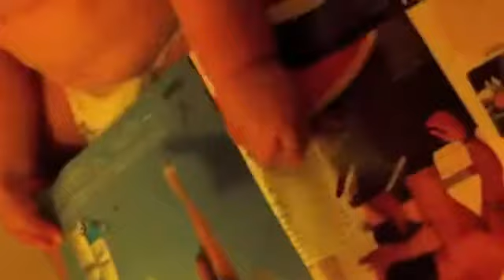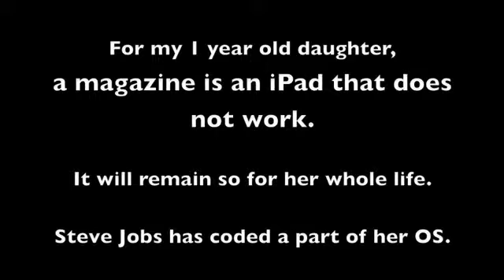A Magazine Is an iPad That Does Not Work m4v